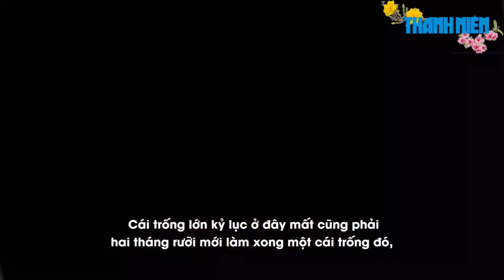Dàn trống đồ sộ do hậu duệ đời thứ 5 nhà Nguyễn đục đẽo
Những ngày cuối năm là lúc làng trống Bình An ở huyện Tân Trụ, tỉnh Long An nhộn nhịp nhất. Tiếng thử trống liên hồi, tiếng cưa, đục, đẽo... vang đến tận khuya. Đặc biệt là những chiếc trống đại có một không hai.

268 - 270 Nguyễn Đình Chiểu, Phường 6, Q.3, TP HCM